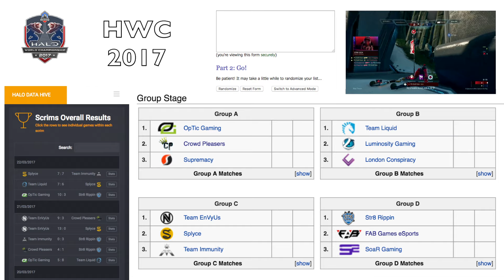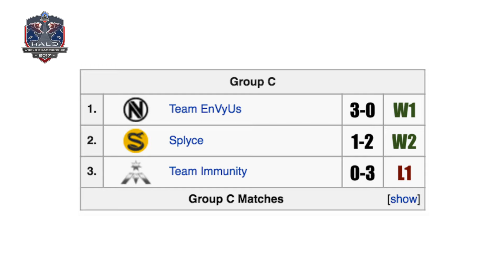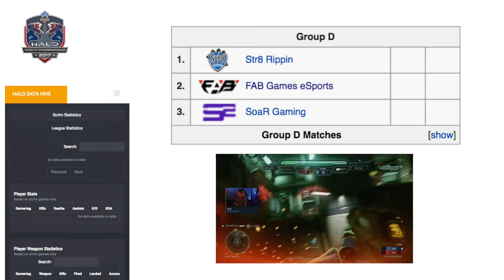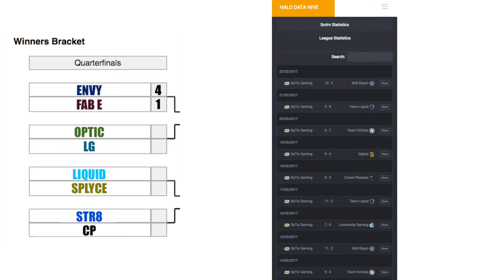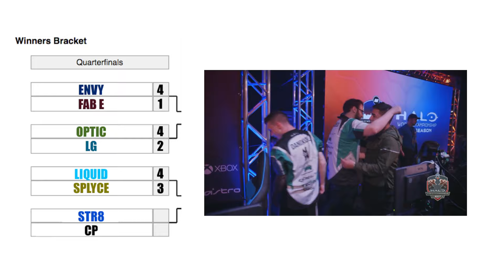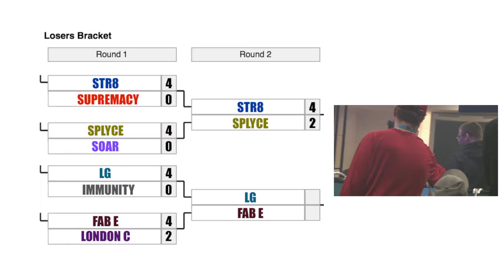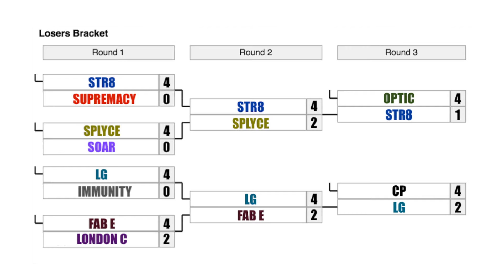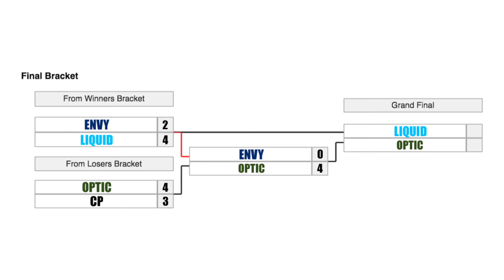HWC 2017 Official Predictions & Analysis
Mind the 3-0/2-1/0-3 series outcomes haha, but breakdown of the pools, and a mock bracket of how the tournament may play out - of course everything just speculation - starts tomorrow!!